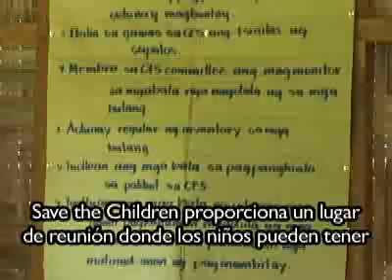Espacios de Juego Seguros en Filipinas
Los últimos enfrentamientos en la isla meridional de Mindanao han hecho resurgir la ya gravísima crisis humanitaria. Desde el pasado agosto más de 300.000 personas se han visto forzadas a abandonar sus hogares y cerca de 200 han perdido la vida.